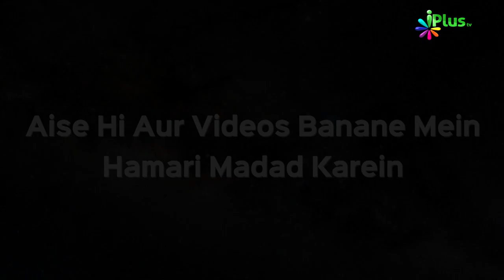Allah Ka zikr Kab Karna Chahiye aur Kaise | Subah wa Sham Ke Azkaar Ep 07 | Sk Abu Rizwan Muhammadi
Allah Ka zikr Kab Karna Chahiye aur Kaise | Subah wa Sham Ke Azkaar Ep 07 | Sk Abu Rizwan Muhammadi | iPlus TV